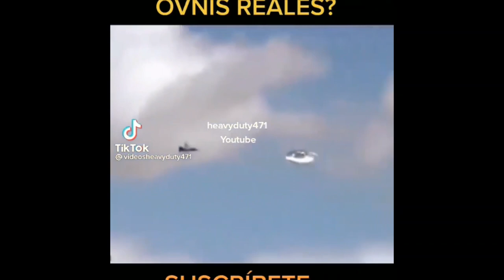real ufo عصر الظهور